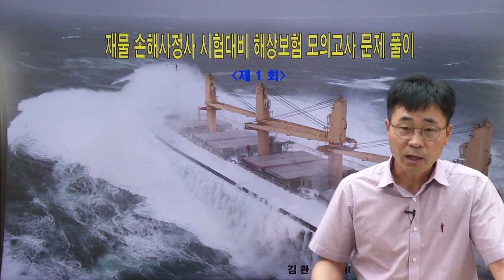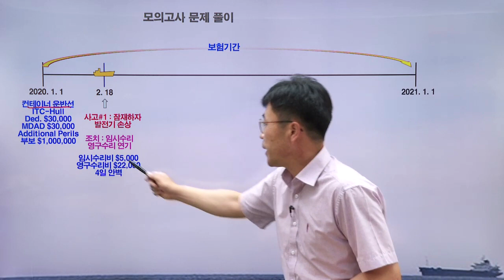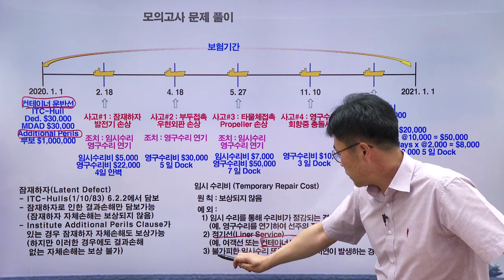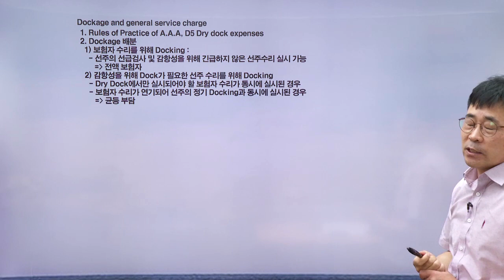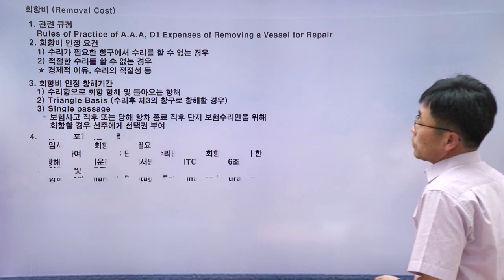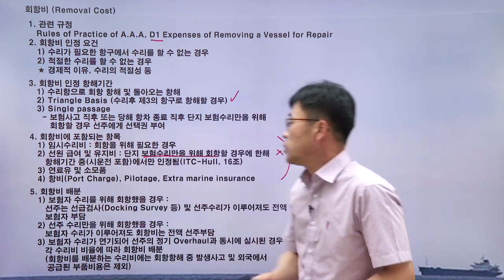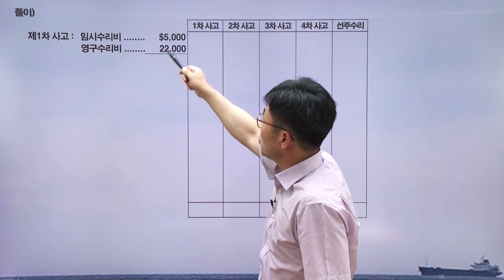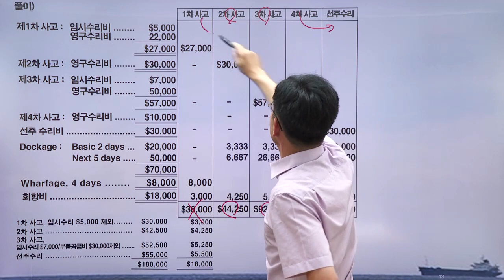2021 - 2차 해상보험 이론과 실무 모의고사